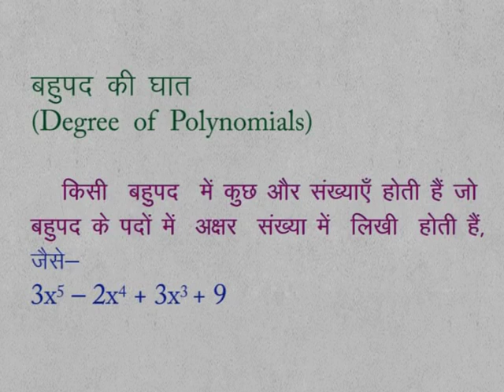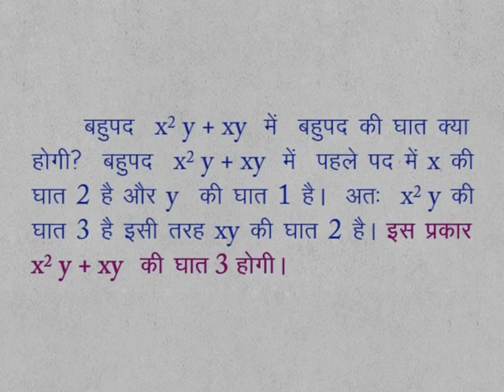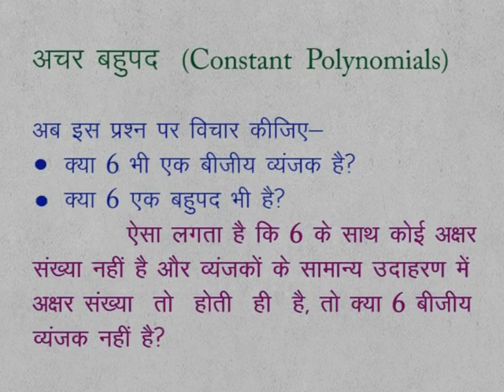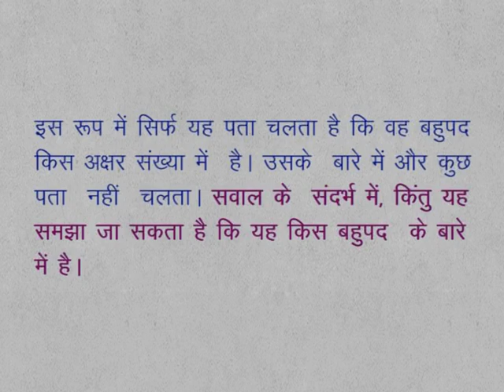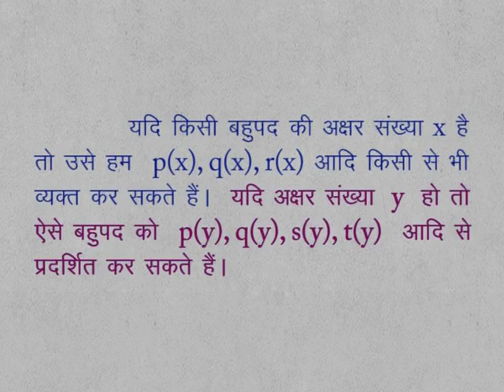CLASS 9th MATHS | CHAPTER 4 | POLYNOMIALS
CLASS 9th MATHS | CHAPTER 4 | POLYNOMIALS | Degree of Polynomials | Constant Polynomials |